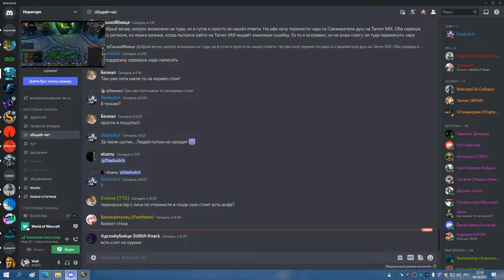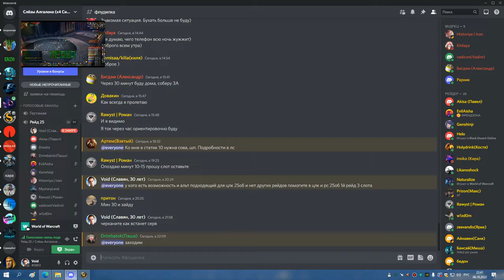2я часть ЦЛК 25об ШП 06 10 22